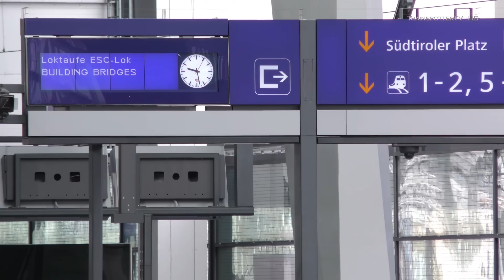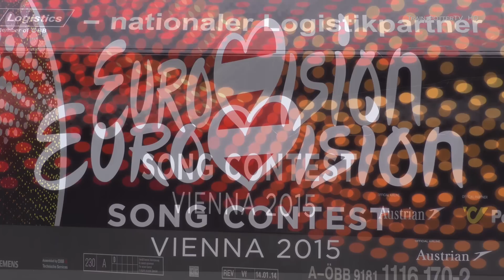Eurovision Song Contest Loktaufe: ÖBB und ORF präsentieren ESC-Lok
Anlässlich des 2015 in Wien ausgetragenen Eurovision Song Contests wurde am 6. März 2015 die ÖBB Taurus-Lok 1116.170 vom Vorstandsvorsitzenden der ÖBB-Holding AG, Christian Kern, und von ORF-Generaldirektor Alexander Wrabetz bei einem kleinen Festakt am neuen Wiener Hauptbahnhof offiziell getauft.

Die 1116.170 symbolisiert den offiziellen Start der nachhaltigen Kooperation ORF/ÖBB rund um den Eurovision Song Contest in Wien. Die ÖBB sind nationaler Mobilitätspartner und nationaler Logistikpartner durch die Tochter EC Logistics.

Die zweite Lok im Design des Eurovision Song Contests, die "Building Bridges" ÖBB 1116.180, wurde realisiert, um u.a. die Sonderzüge anlässlich des Eurovision Youth Contest in Bewegung zu setzen. Mehr als 8.000 Schüler werden aus ganz Österreich zu einer Sondervorstellung im Vorfeld des ESCs am 20.05. nach Wien gebracht.